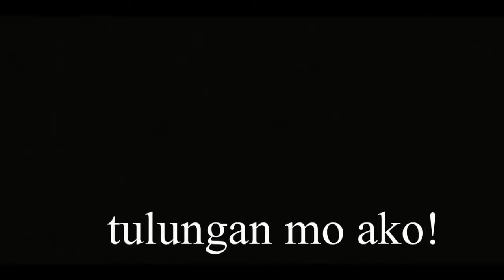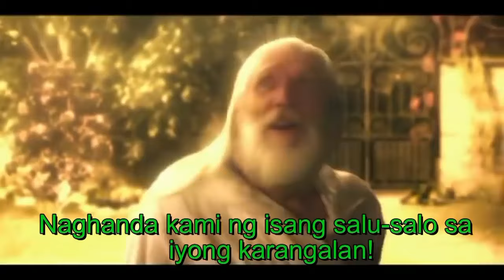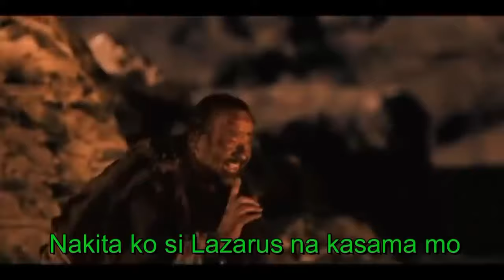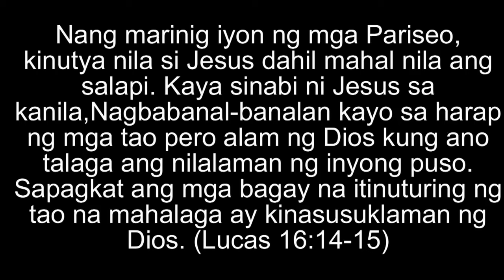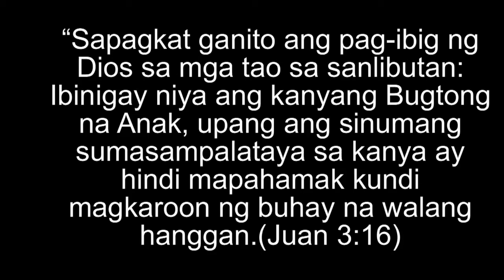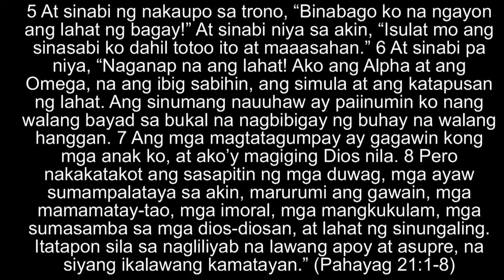Ang Mayaman At Si Lazarus Bible Story (Tagalog)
LUKE 16

19 Mayroon ngang isang taong mayaman, at siya'y nagdaramit ng kulay ube at maselang lino, at sa araw-araw ay kumakain ng sagana: 20 At isang pulubi na ang pangala'y Lazaro, lipos ng mga sugat, ay inilalagay sa kaniyang pintuan, 21 At naghahangad na mapakain ng mga mumo na nangahuhulog mula sa dulang ng mayaman; oo, at lumapit pati ang mga aso at hinihimuran ang kaniyang mga sugat. 22 At nangyari, na namatay ang pulubi at siya'y dinala ng mga anghel sa sinapupunan ni Abraham: at namatay naman ang mayaman, at inilibing. 23 At sa Hades na nasa mga pagdurusa ay itiningin niya ang kaniyang mga mata, at natanaw sa malayo si Abraham, at si Lazaro ay nasa kaniyang sinapupunan. 24 At siya'y sumigaw at sinabi, Amang Abraham, maawa ka sa akin, at suguin mo si Lazaro, upang itubog niya sa tubig ang dulo ng kaniyang daliri, at palamigin ang aking dila; sapagka't naghihirap ako sa alab na ito. 25 Datapuwa't sinabi ni Abraham, Anak, alalahanin mo na ikaw ay tumanggap ng iyong mabubuting bagay sa iyong pamumuhay, at si Lazaro sa gayon ding paraan ay masasamang bagay: datapuwa't ngayon, ay inaaliw siya rini, at ikaw ay nasa kahirapan. 26 At bukod sa lahat ng ito, ay may isang malaking banging nakalagay sa pagitan namin at ninyo, upang ang mga magibig tumawid buhat dini hanggang sa inyo ay hindi maari, at gayon din walang makatawid mula diyan hanggang sa amin. 27 At sinabi niya, Ipinamamanhik ko nga sa iyo, ama, na suguin mo siya sa bahay ng aking ama; 28 Sapagka't ako'y may limang kapatid na lalake; upang sa kanila'y patotohanan niya, baka pati sila'y mangaparito sa dakong ito ng pagdurusa. 29 Datapuwa't sinabi ni Abraham, Nasa kanila si Moises at ang mga propeta; bayaang sila'y pakinggan nila. 30 At sinabi niya, Hindi amang Abraham: datapuwa't kung ang isang mula sa mga patay ay makaparoon sa kanila, sila'y mangagsisisi. 31 At sinabi niya sa kaniya, Kung di nila pinakikinggan si Moises at ang mga propeta, ay di rin mangahihikayat sila, kahit ang isa'y magbangon sa mga patay.